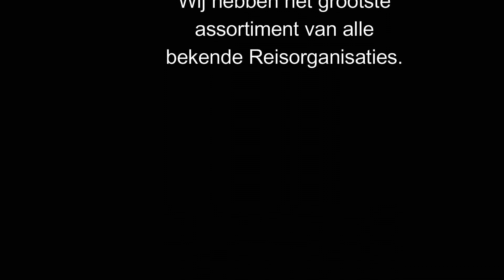Cinco Plazas, Puerto del Carmen, Lanzarote, Spanje - Ster Reizen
Cinco Plazas in Puerto del Carmen is een unieke accommodatie, gebouwd rond twee rustige zwembaden en op slechts 500 meter van het strand Playa Grande. De centrale ligging van Cinco Plazas biedt de mogelijkheid om zo naar het centrum of de boulevard van Puerto del Carmen te lopen voor een heerlijk diner of een gezellig drankje op één van de vele terrassen.